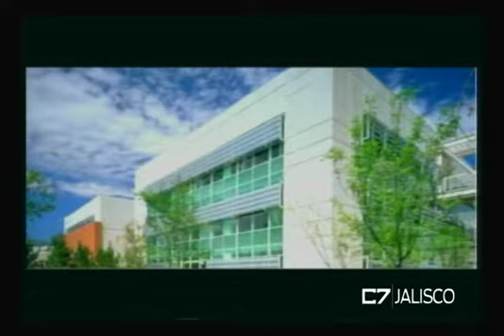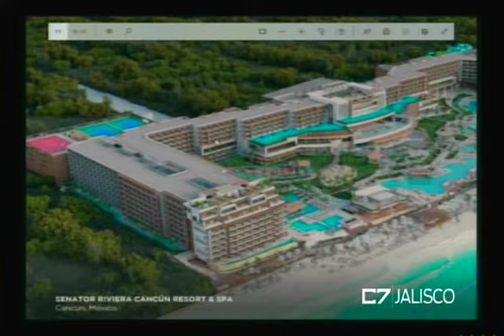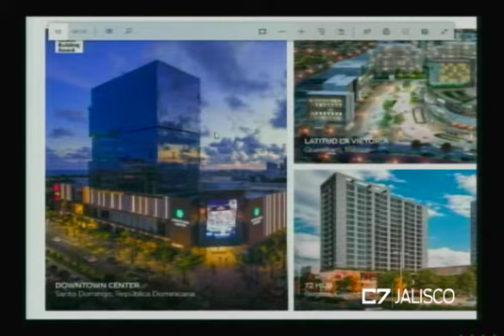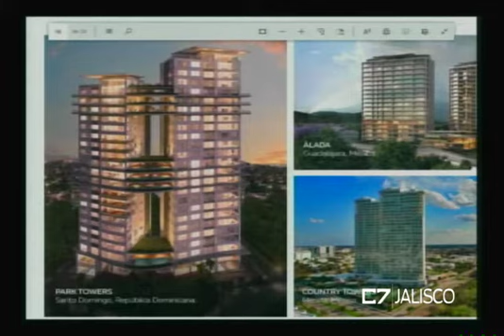C7 NEGOCIOS 18 07 18